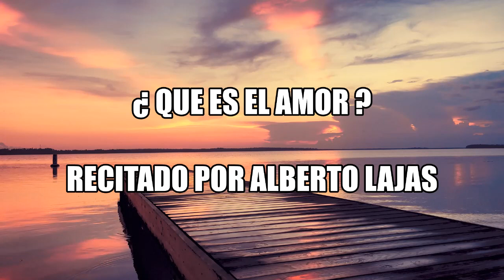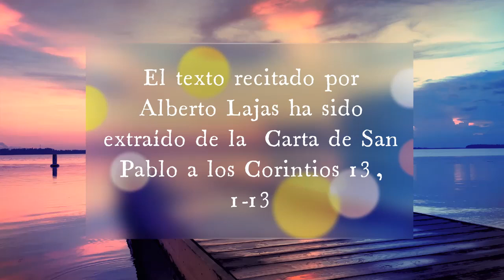¡ EL PODER DEL AMOR ! RECITADO POR ALBERTO LAJAS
Alberto Lajas recita las bellas palabras del apóstol San Pablo en las que describe que es realmente el amor y su poder en nuestras vidas...

Fondo musical: Obra: El Corazón del Mundo